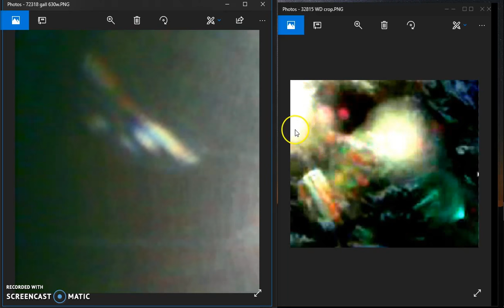Atlantic Accretion Disc - 630p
7/23/18  Object Left of setting sun at 6:30pm from the Mid Atlantic west looking cam.  The blue-orange-yellow rings indicate,  a rotating accretion disk of matter formed by the gravity of a heavy mass object.  The Earth to go into an ice age if it hangs around too long, or worse if it gets too close.   The dying core's magnetism, pulling shattered material from \the nearest rocky planet that comes into its gravity field,  at staggering rates of up to 22 million pounds per second.  (1M kg/ps)  Most of the time it's invisible, but I caught it in this rare instance.